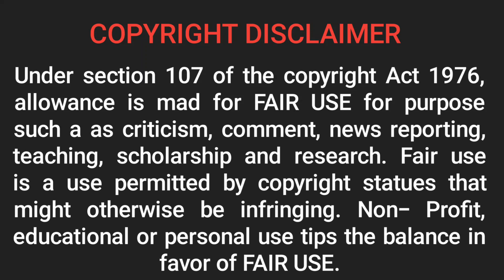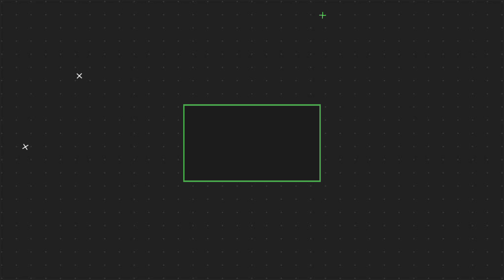🚨🚨🇮🇳7000 கிமீ குறிவைக்கும் INDIAN AIRFORCE|என்ன நடக்கிறது எல்லையில்? OCTOBER 8,2024|MILITARY|INDIA